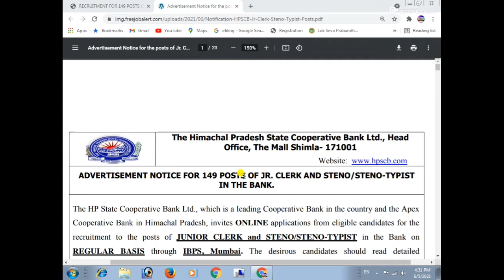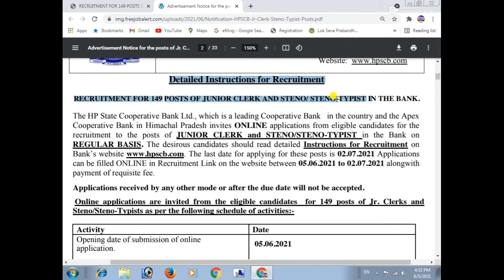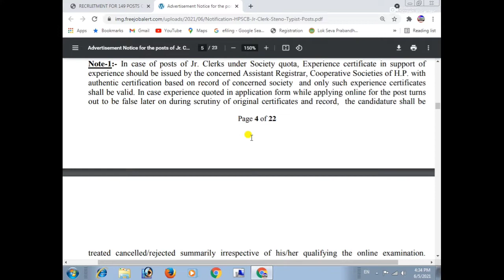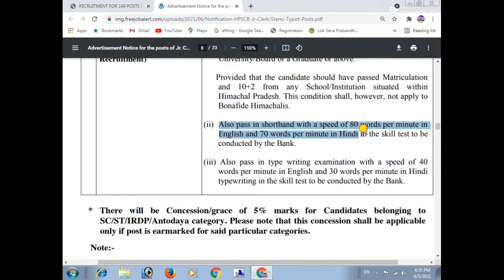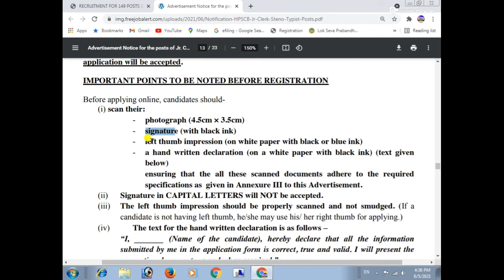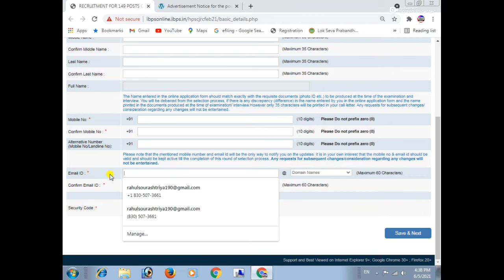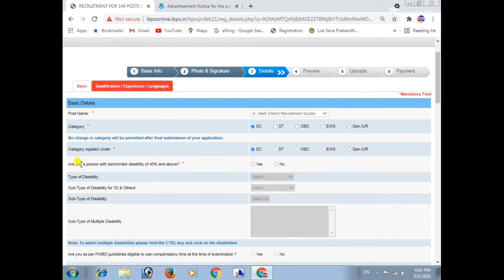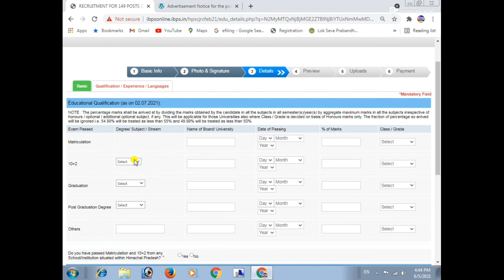||HPSCB Recruitment 2021-22 || Jr Clerk & Steno Typist Vacancy || How To Apply Online ||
MY GEARS -

CHANNEL INTRO -
Hello dosto… ..
Swagat hai aapka mere channel  the online life me  jaha aapko milta hai  online soulution.

दोस्तों  इस  चैनल  पर  में  science   and technology रिव्यु  education  govt. exams online form fill up  technical review  youtube tips and tricks और भी  कई  तरह के वीडियो  डालता रहता हु  सो अगर  आपको  वीडियोस  पसंद  आती  है  तो  आपका  जो  मैं  करे  वही  करना …..
दोस्तों स्वागत है आप सबका आपके अपने youtube चैनल the ऑनलाइन लाइफ पर जहा आपको मिलता है ऑनलाइन solution |
तो दोस्तों आज की इस विडियो में आपको बताने वाला हूँ हिमाचल प्रदेश की  नयी vacancy के बारे में जिसमे आप ऑनलाइन अप्लाई कर सकते है |
इस विडियो में मेने आपको पूरी जानकारी बताई है तो विडियो को पूरा लास्ट तक जरूर देखे |
PROMOTION –

You can buy these product on reasonable price

YOUR QUERIES-
How to apply online for hpscb vacancy 2021
Hpscb ka form kaise bhare
Himachal Pradesh state co operative bank
Himachal Pradesh state co operative bank ka online form kaise bhare
Hpscb jr clerk & steno typist ka form kaise bhare
Hpscb jr clerk and steno typist vacancy
Himachal Pradesh state co operative bank koun koun kar sakta hai apply
Himachal Pradesh state co operative bank me kya kya qualification chahiye
Himachal Pradesh state co operative bank me salary kitni milegi